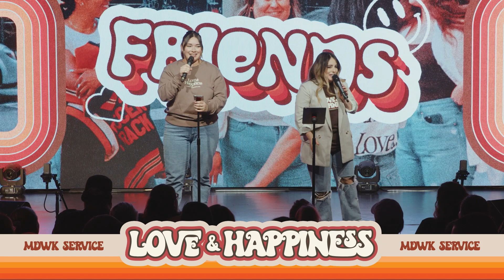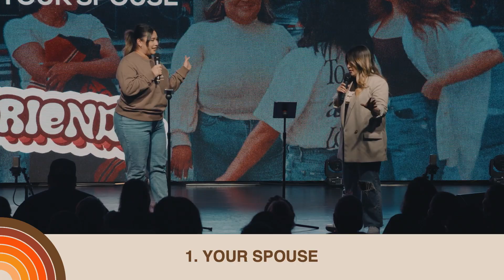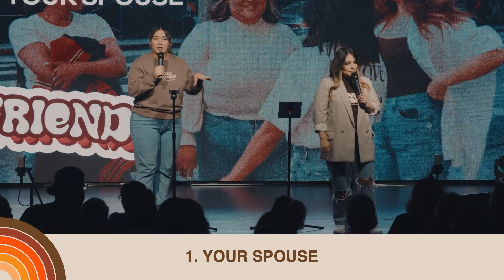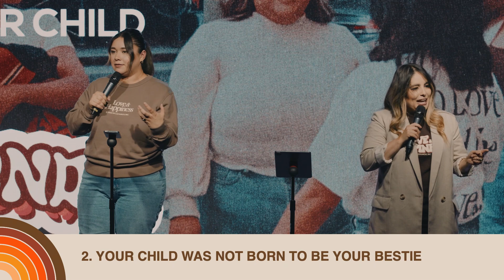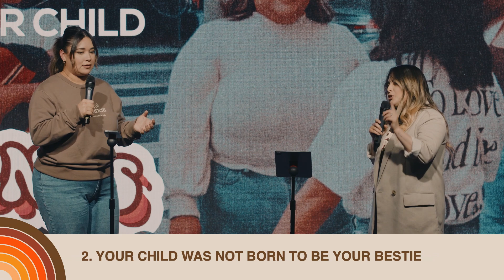FRIENDS//AMIGOS (Love & Happiness)